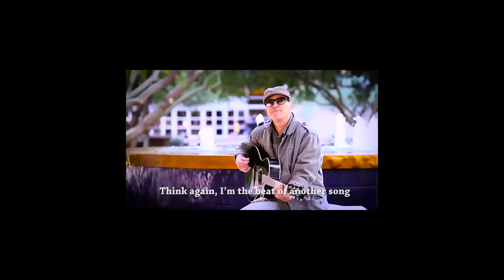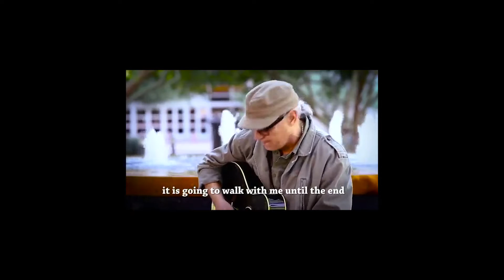(Programa "AL AIRE LIBRE" con juan adolfo) Tema "EL PARKINSON"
Producido por: ENVI FILMS
dirección general y conducción juan adolfo